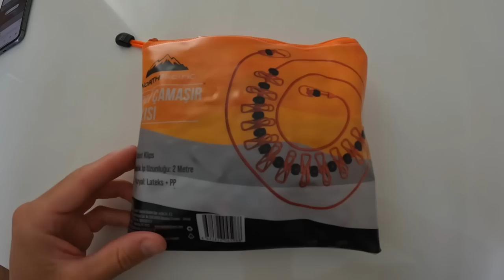Отказ по покупке. Последний шаг с ВНЖ и забираем машину. Турция 2023 ЦЕНЫ ПРОСТО ЖЕСТЬ.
📗КУПИТЬ НАШ АВТОРСКИЙ ГАЙД ПО ДАГЕСТАНУ